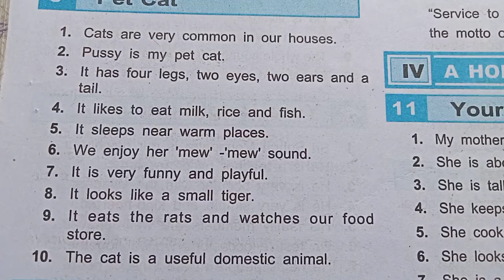My Pet cat essay / essay on my pet cat / 10 line essay on my pet cat in English/